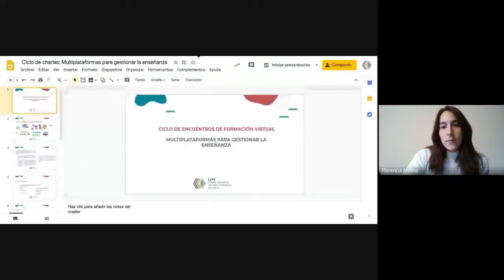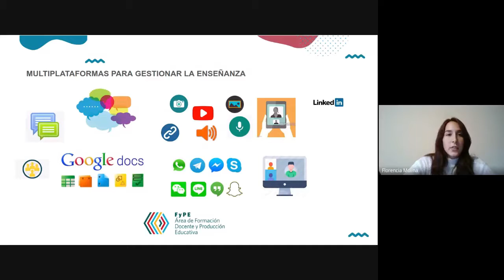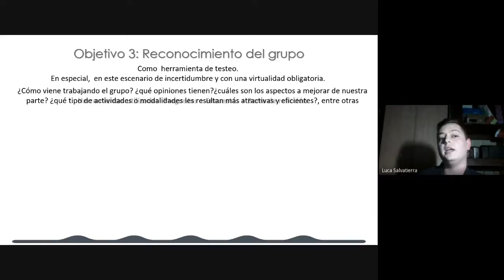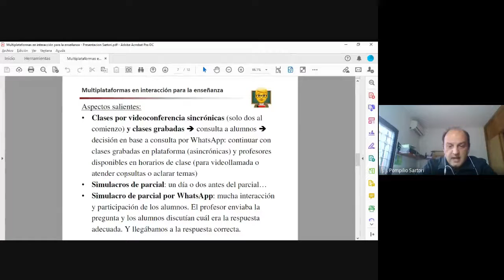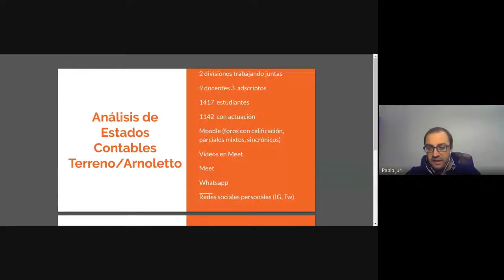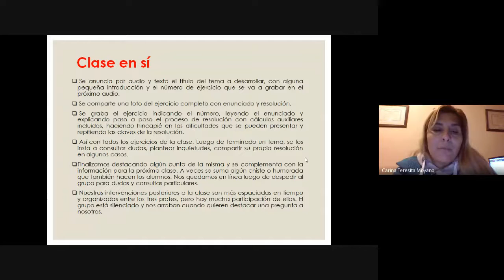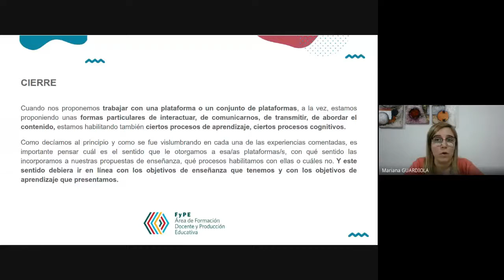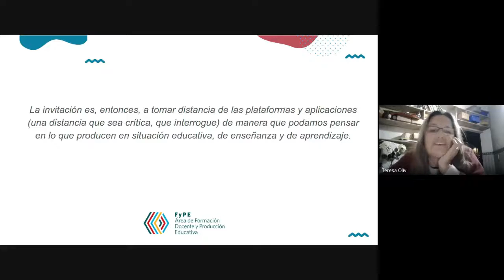Multiplataformas en interacción para la enseñanza. Ciclo de Encuentros de Formación Virtual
El Ciclo de Encuentros de Formación Virtual tiene por fin ser un espacio donde compartir con equipos docentes de diferentes asignaturas de la facultad, experiencias y prácticas implementadas durante el proceso de virtualización de la enseñanza en el contexto del aislamiento